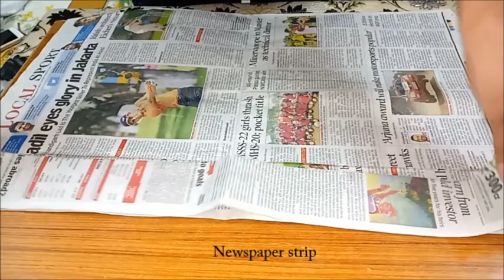Bottle Decoration Ideas/Glass Bottle Art/Wine Bottle Art/Art and Craft/Best out of Waste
Hello Friends

Here is my glass bottle art. I tried to make it using cardboard and newspaper.This is again one of my  best out of waste project.
Do let me know in comment section how you like it.

Happy crafting.